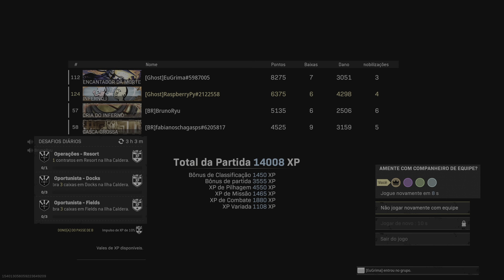Call of Duty: Modern Warfare_20220707020644 8o lugar